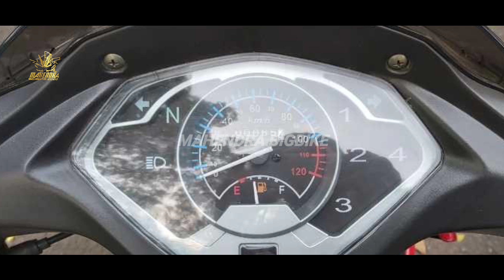HARGA 10 JUTA❗MOTOR BEBEK SPORT TERMURAH HADIR DI INDONESIA! NMAX | PCX | AEROX | VARIO | BEAT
HARGA 10 JUTA❗MOTOR BEBEK SPORT TERMURAH HADIR DI INDONESIA!